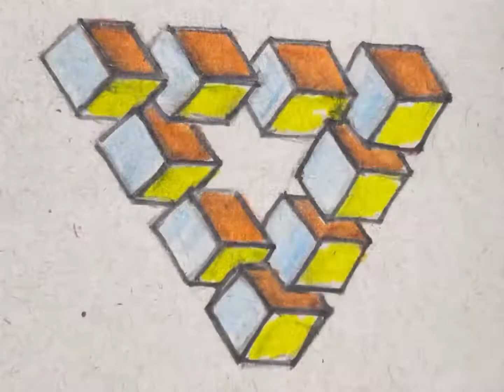3D cube Illusion drawing tahirartworld ✍️😎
3 D Cube Illusion Drawing for learning/Satisfying/Relaxing.
‎@SurajFineArts - Abstract ART
‎@Art Arena
‎@Serena Art
‎@ART LOVERS